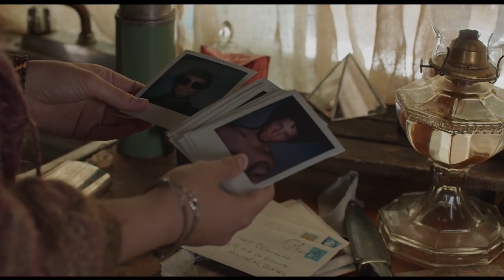Saint-Narcisse (2020) | Trailer | Bruce LaBruce | Félix-Antoine Duval | Tania Kontoyanni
When a young man who thought his mother was dead discovers that she may still be alive, he goes on a quest to find her. His journey takes him to a remote cabin in the woods where his mother lives in exile with a mysterious young woman.

Director: Bruce LaBruce
Writers: Martin Girard, Bruce La Bruce
Stars: Félix-Antoine Duval, Tania Kontoyanni, Andreas Apergis